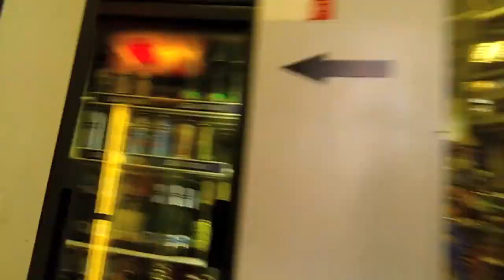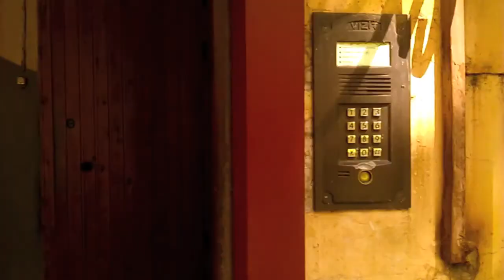For you to remember - Kryukov kanal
Kryukov kanal 31